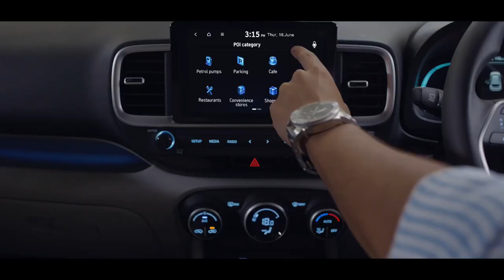इंतज़ार खत्म🔥 2022 Hyundai Venue Facelift NEW TVC RELEASED- INTERIOR| EXTERIOR LOOK IS HERE 💥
इंतज़ार खत्म🔥 2022 Hyundai Venue Facelift NEW TVC RELEASED- INTERIOR| EXTERIOR LOOK IS HERE 💥hyundaivenue Cars2021 vehicle Venue red hyundaicreta india ledlights hyundaivenueindia DeenaxoAutomotives #2022
Deenaxo Automotives
Utkarsh maheshwari